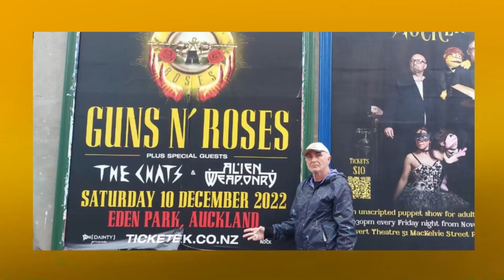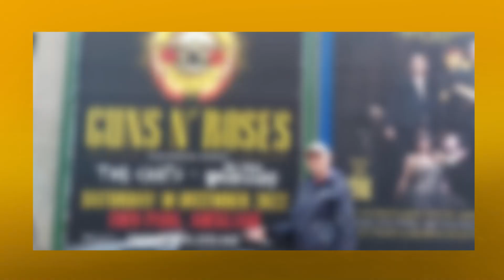Auckland - Saint Nicholas Day 2022 AnastasBulgaria 💎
AnastasBulgaria The only Idea to create my Channel is to show the Diversity of Christianity. Bulgarian People has nothing to do with the Maniacal Russian, Serbian & Greeck Orthodox Fanaticism !!! From the times of EDICT of SERDICA to the SALVATION of BULGARIAN JEWS - SOFIA is the EUROPEAN CAPITAL of TOLERANCE and will remain in the future !! "PACEM IN TERRIS" is Made in Bulgaria by Pope John XXIII - IL PAPA BULGARO !!!